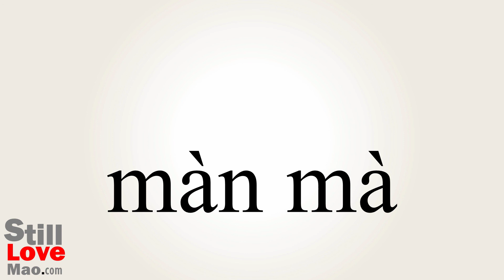How to Say Vituperation in Chinese